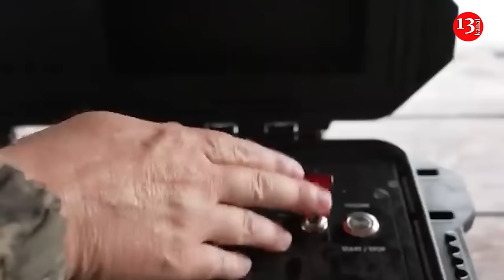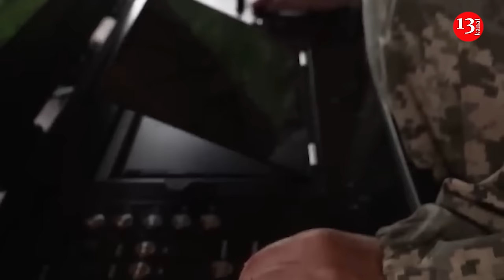Ukraine's Magura V5 naval drones will surprise Russians more, new attacks are underway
The Magura V5 maritime unmanned platform is a truly formidable weapon that primarily destroys the enemy fleet. Representative of the Main Intelligence Directorate of the Ministry of Defense of Ukraine Andrey Yusov said this during the telethon.
"It is a multi-mission platform that is used most famously, loudly and spectacularly as a maritime attack drone. But it can also be a reconnaissance platform, evacuation platform and [can] be used for other purposes," he noted.
According to Yusov, if we talk about hitting various targets, including stationary ones, then these are always complex measures.
“We are not talking about using only one weapon. This is a separate plan, idea, operation. We will not disclose it, but we have seen how the Magura V5 successfully destroyed, for example, large landing ships,” he emphasized.
The intelligence representative added that everyone can see how the technologies and skills of the operators of the special unit of the Main Intelligence Directorate of the Ministry of Defense of Ukraine "Group 13" are developing.
“When booms, in particular, are already broken through, and then the next drone hits the target. These are all tactics that are being improved, and the enemy will be very surprised many times,” Yusov said.
İn May, the representative of the Main Intelligence Directorate of the Ministry of Defense of Ukraine, Andrei Yusov, noted that with the help of multi-purpose surface unmanned drones, it was possible to cause $500 million in damage to the Russian fleet.
According to him, the secret of the Ukrainian maritime drone Magura lies in the skill of Ukrainian manufacturers, who managed to create a unique means of destroying not only the enemy fleet, but also the weapons and personnel on board the ships at the time of their destruction.
The representative of the Main Intelligence Directorate added that the process of improving the Magura V5 marine drone is constantly underway.